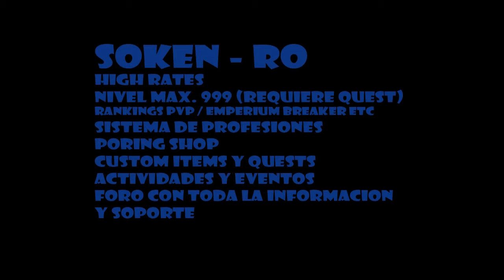Soken Ro tenenenene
un video sobre soken ro evidentemente